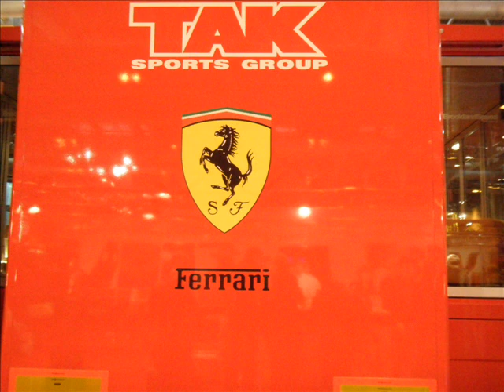F1 2011 German Grand Prix Podcast on Formula1 FanCast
Formula1 FanCast's Manish Patel and Scratch Radio's Will Vincent reflect on an enthralling German Grand Prix as Lewis Hamilton took his second win of the 2011 season. Ferrari's Fernando Alonso came home in second ahead of Red Bull's Mark Webber.

Lewis put in a faultless performance in both qualifying and in the race. The turning point of the race you could argue came on lap 33 when Hamilton pulled off a tremendous move on Fernando Alonso by taking the outside line at Turn 2 to get past the Spaniard.

Delight for one McLaren driver but despair for the other. Jenson Button had a frustrating weekend after only being able to qualify 7th and a full second behind his team-mate. Button was forced to retire from the race due to hydraulics problems.

After his stunning win at Silverstone, Ferrari's Fernando Alonso finished the race 2nd. The Spaniard started the race from 4th but come the end of race day he found himself standing on the second step of the podium. It was another strong weekend for Alonso and Ferrari. Fernando's team-mate Felipe Massa came home 5th after losing out to Red Bull's Sebastian Vettel on the final lap in the final pit stop.

Sebastian Vettel failed to make it onto the front row of the grid for the first time this season and during the race we saw him making him some rare mistakes. But Vettel still finds himself 70+ clear of his nearest rival in the Drivers standings.

As for Mark Webber he put in a fantastic lap on Saturday to qualify pole. But on Sunday, the Australian was unable to capitalise and finished the race 3rd. It was another missed opportunity for Webber to register his first win of the season.

Force India's Adrian Sutil will have been a contender for driver of the day after the German finished the race in a superb 6th place. Sutil was able to make his two stop strategy work and he even beat both Mercedes drivers.

Nico Rosberg and Michael Schumacher finished Sunday's race 7th and 8th for Mercedes. Sauber's Kamui Kobayashi finished in the points yet again as he finished 9th. And Lotus Renault's Vitaly Petrov picked up the final point as he came home in 10th.

HRT's Daniel Ricciardo finished the race in only his second start in Formula One. And Karun Chandhok who made his Team Lotus debut also finished the race at the Nurburgring. The Indian driver replaced Jarno Trulli for the German Grand Prix weekend.

If you want to have your say on the German Grand Prix then you can send us a Tweet @Formula1FanCast or @Baggies20. And to keep up to date with the latest Formula1 news You can also read about Manish's thoughts on every Grand Prix by visiting his blog